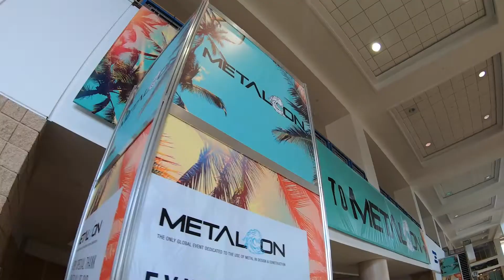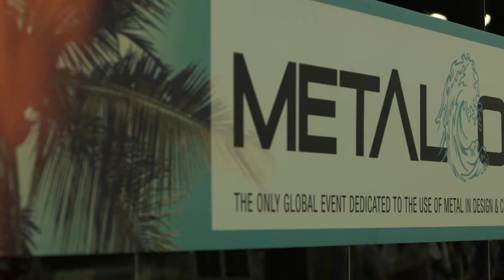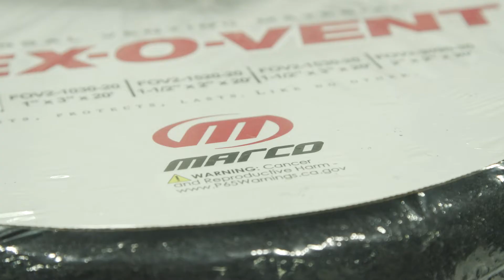VIDEO RECAP OF METALCON 2021 DAY 3 - TAMPA CONVENTION CENTER